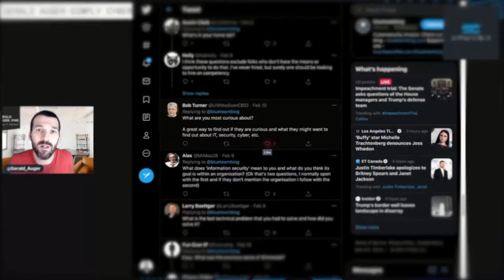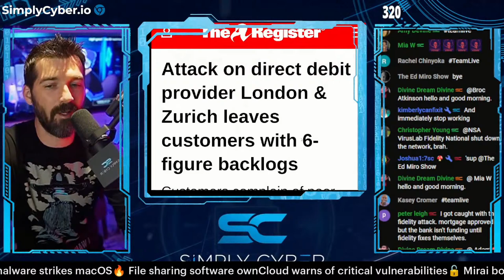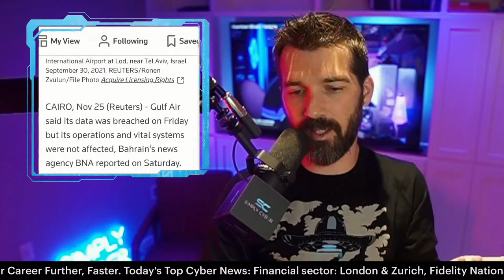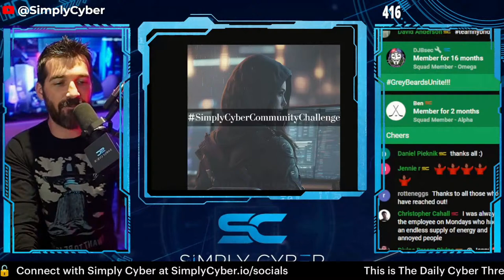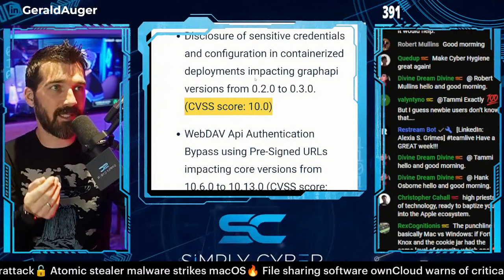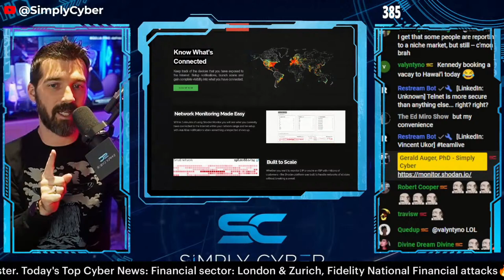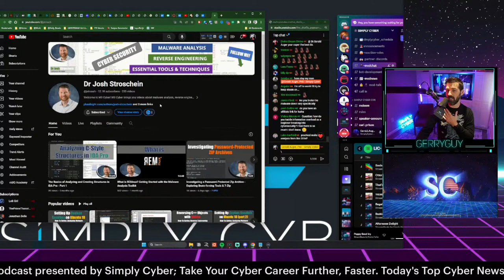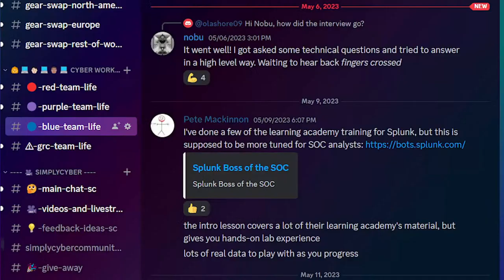🔴 November 27's Top Cyber News NOW! - Ep 502